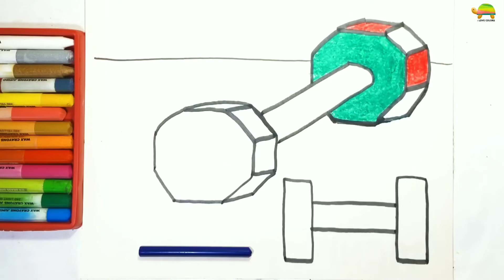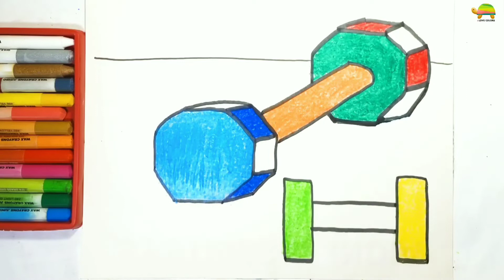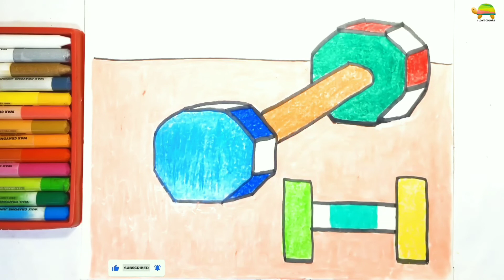Music + Drawing of a Dumbbell - Art for Kids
- Art for Kids I like music and art, do you like it too.
How do you feel about this video?
👍 or 👎
You can write me a message/comment 💬